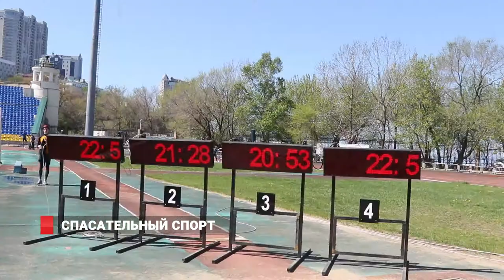Спасательный спорт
Пожарно-спасательный спорт в Приморье существует с двухтысячного года и продолжает набирать популярность. В семи городах края организованы секции по этому спортивному направлению. За 18 лет существования Федерации пожарно-прикладного спорта через эти секции прошло около 1000 детей – будущих пожарных. Почти половина остается потом на работе в системе МЧС России. В 2015 году дети из Приморья стали чемпионами России в боевом развёртывании.